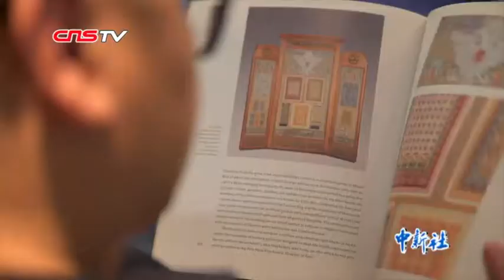华人珠宝设计师：把中国设计带入英国皇室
1998年，刘斐作为第一位来自中国大陆的留学生，进入伯明翰珠宝学院。2000年，他获得英国金匠精工艺与设计大赛一等奖，成为英国最高级别珠宝大赛历史上首位获奖的华人设计师。2015年，他设计的别针还获得英国肯特公爵夫人的青睐。刘斐说，他对美的认识离不开自己曾在中国生活的23年，中国文化是在骨子里的。